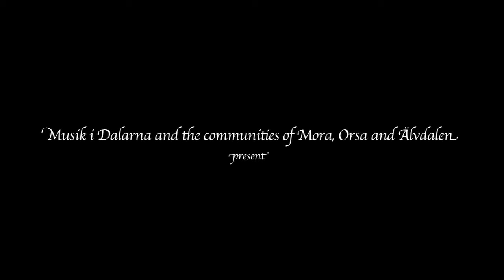Franz Schubert - Arpeggione sonata - Maxim Rysanov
Franz Schubert - Sonata in A minor for Arpeggione and Piano, D. 821 (arr. Dobrinka Tabakova)
Maxim Rysanov - viola
DalaSinfoniettan
Tobias Ringborg - conductor

Vinterfest 2011, Sweden